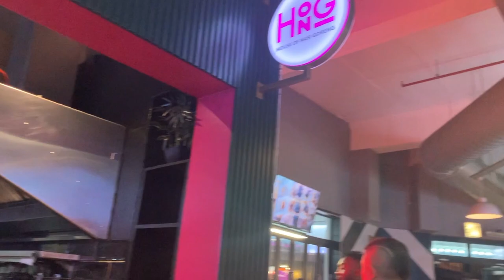VLOG: Girls Night Out✨ || Magician turns R100 to R10😱 || Masquerade💃🏽 || Girl Drama😂 || Fun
Heyyy

Welcome to the DEE GANG FAM✨

Nothing but vibes this side. Today y’all will be joining me as I go about my daily life in Cape Town…thank you for watching, really hope you enjoyed because there’s more to come, stay beautiful, stay brave and don’t forget to do the most by liking,commenting and subscribing.